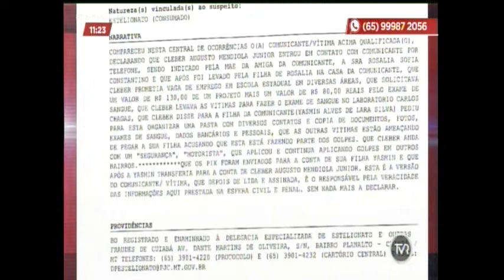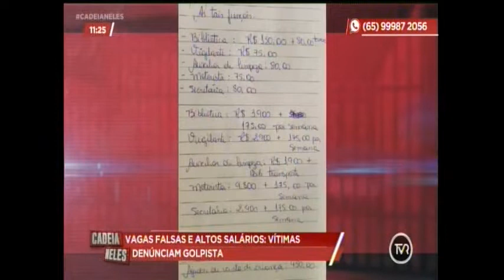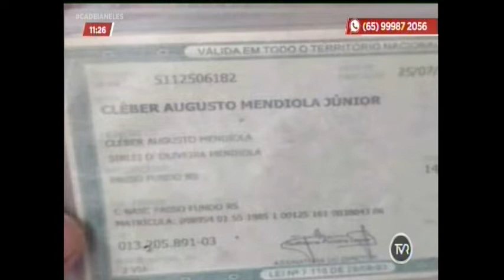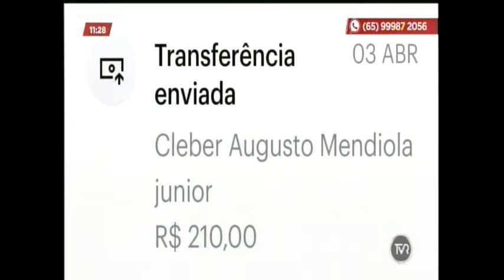Homem dá golpe de mais de R$ 10 mil para grupo de pessoas